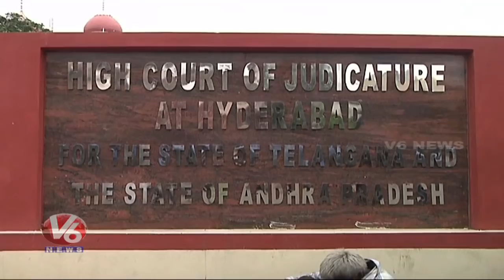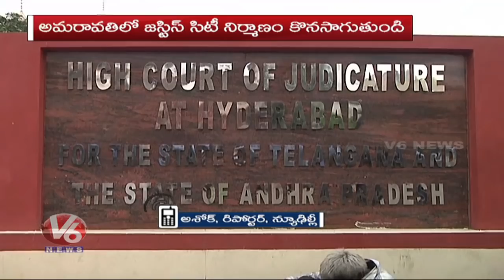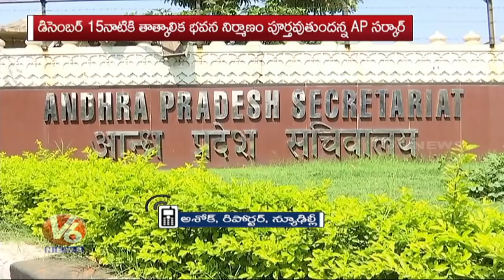Supreme Court Issues Notice To Andhra Pradesh Over High Court Bifurcation | V6 News